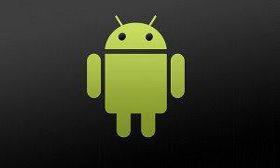oaad1364 - [Wear OS] - NavCasts - Wear OS Podcasts Offline Nav Casts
NavCasts - Wear OS Podcasts Offline Nav Casts - Huawei Watch 2

Chapters:
00:00:11 NavCasts - Wear OS Podcasts Offline Nav Casts
00:01:27 Outro